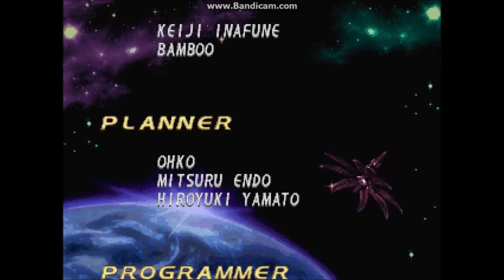Megaman X4 - Ultimate Armor Clear Part 7